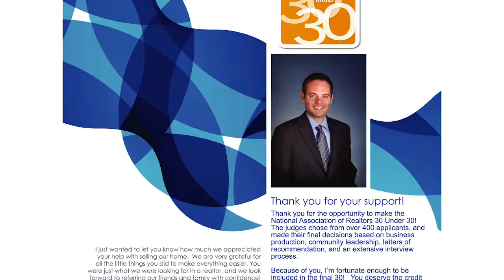John L. Scott Real Estate - Fingerprint Marketing Testimonial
Dan Faulkner, Jr. of John L. Scott Real Estate in Issaquah came to Fingerprint Marketing when it was time to expand his team. Throughout the rebrand process, Dan was very thankful for Fingerprint Marketing’s responsiveness; he notes Fingerprint is a great choice for somebody looking for high end quality branding.